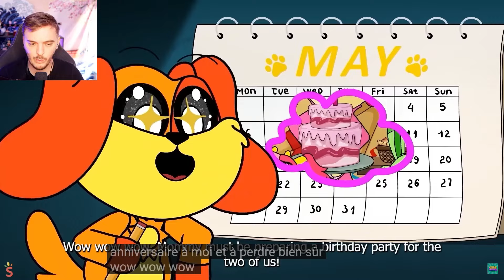DOGDAY SE FAIT REJETÉ PAR SA MAMAN ?! 😢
Réaction Animation Poppy playtime chapitre 3 / Chapter 3 français ( fr ) Dogday est jaloux de sa soeur !